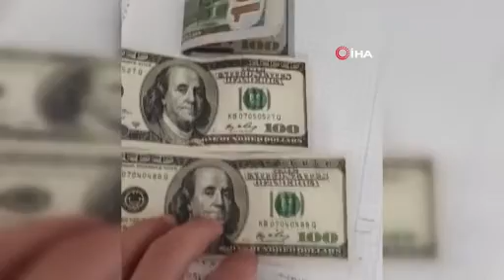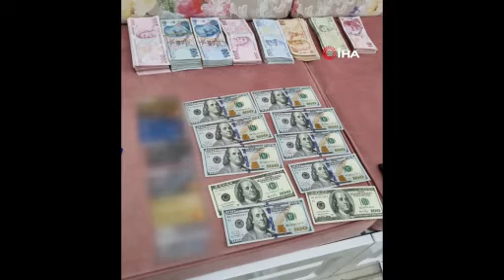Çalıntı kredi kartı çetesine dev operasyon: 1,2 milyar liralık para akışı tespit edildi!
Emniyet Genel Müdürlüğü Siber Suçlarla Mücadele Daire Başkanlığı, kredi kart bilgilerini çalarak TikTok üzerinden sanal para alan ve platformdaki yayıncılara göndererek haksız kazanç elde ettiği tespit edilen çeteye operasyon düzenledi. Siber Suçlarla Mücadele Daire Başkanlığı 4 binden fazla banka hesabını inceleyerek, 1,2 milyar liralık para akışı tespit etti.